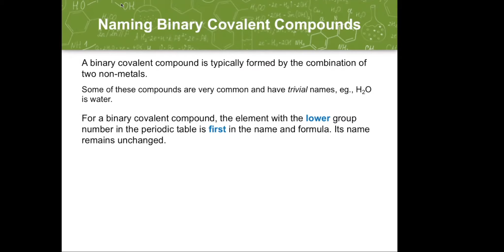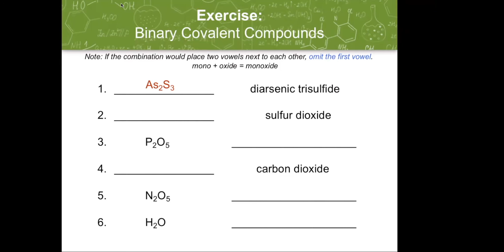Chemical Formula and Nomenclature of Covalent Compounds